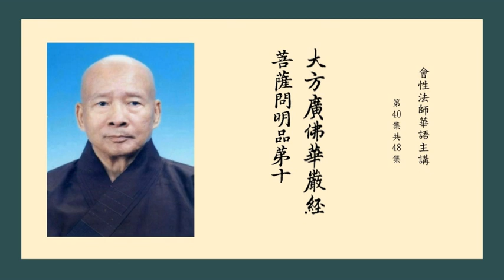大方廣佛華嚴經菩薩問明品 40 會性法師華語主講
菩薩問明品第十
        爾時，文殊師利菩薩問覺首菩薩言：佛子！心性是一。云何見有種種差別？所謂：往善趣、惡趣；諸根滿、缺；受生同、異；端正、醜陋；苦、樂不同；業不知心，心不知業；受不知報，報不知受；心不知受，受不知心；因不知緣，緣不知因；智不知境，境不知智。
時，覺首菩薩以頌答曰：
    仁今問是義，　　為曉悟群蒙，          我如其性答，　　惟仁應諦聽。
    諸法無作用，　　亦無有體性，          是故彼一切，　　各各不相知。
　譬如河中水，　　湍流競奔逝，          各各不相知，　　諸法亦如是。
　亦如大火聚，　　猛焰同時發，          各各不相知，　　諸法亦如是。
　又如長風起，　　遇物咸鼓扇，          各各不相知，　　諸法亦如是。
　又如眾地界，　　展轉因依住，          各各不相知，　　諸法亦如是。
　眼耳鼻舌身，　　心意諸情根，          以此常流轉，　　而無能轉者。
　法性本無生，　　示現而有生，          是中無能現，　　亦無所現物。
　眼耳鼻舌身，　　心意諸情根，          一切空無性，　　妄心分別有。
　如理而觀察，　　一切皆無性，          法眼不思議，　　此見非顛倒。
　若實若不實，　　若妄若非妄，          世間出世間，　　但有假言說。
        爾時，文殊師利菩薩問財首菩薩言：佛子！一切眾生非眾生。云何如來隨其時、隨其命、隨其身、隨其行、隨其解、隨其言論、隨其心樂、隨其方便、隨其思惟、隨其觀察，於如是諸眾生中，為現其身，教化調伏？
        時，財首菩薩以頌答曰：
    此是樂寂滅，　　多聞者境界，          我為仁宣說，　　仁今應聽受。
　分別觀內身，　　此中誰是我，          若能如是解，　　彼達我有無。
　此身假安立，　　住處無方所，          諦了是身者，　　於中無所著。
　於身善觀察，　　一切皆明見，          知法皆虛妄，　　不起心分別。
　壽命因誰起，　　復因誰退滅，          猶如旋火輪，　　初後不可知。
　智者能觀察，　　一切有無常，          諸法空無我，　　永離一切相。
　眾報隨業生，　　如夢不真實，          唸唸常滅壞，　　如前後亦爾。
　世間所見法，　　但以心為主，          隨解取眾相，　　顛倒不如實。
　世間所言論，　　一切是分別，          未曾有一法，　　得入於法性。
　能緣所緣力，　　種種法出生，          速滅不暫停，　　唸唸悉如是。
        爾時，文殊師利菩薩問寶首菩薩言：佛子！一切眾生，等有四大，無我、無我所。云何而有受苦、受樂，端正、醜陋，內好、外好，少受、多受，或受現報，或受後報？然法界中，無美、無惡。
        時，寶首菩薩以頌答曰：
    隨其所行業，　　如是果報生，          作者無所有，　　諸佛之所說。
　譬如淨明鏡，　　隨其所對質，          現像各不同，　　業性亦如是。
　亦如田種子，　　各各不相知，          自然能出生，　　業性亦如是。
　又如巧幻師，　　在彼四衢道，          示現眾色相，　　業性亦如是。
　如機關木人，　　能出種種聲，          彼無我非我，　　業性亦如是。
　亦如眾鳥類，　　從㲉而得出，          音聲各不同，　　業性亦如是。
　譬如胎藏中，　　諸根悉成就，          體相無來處，　　業性亦如是。
　又如在地獄，　　種種諸苦事，          彼悉無所從，　　業性亦如是。
　譬如轉輪王，　　成就勝七寶，          來處不可得，　　業性亦如是。
　又如諸世界，　　大火所燒然，          此火無來處，　　業性亦如是。
        爾時，文殊師利菩薩問德首菩薩言：佛子！如來所悟，唯是一法。云何乃說無量諸法，現無量剎，化無量眾，演無量音，示無量身，知無量心，現無量神通，普能震動無量世界，示現無量殊勝莊嚴，顯示無邊種種境界？而法性中，此差別相，皆不可得。
        時，德首菩薩以頌答曰：
    佛子所問義，　　甚深難可了，           智者能知此，　　常樂佛功德。
　譬如地性一，　　眾生各別住，           地無一異念，　　諸佛法如是。
　亦如火性一，　　能燒一切物，           火焰無分別，　　諸佛法如是。
　亦如大海一，　　波濤千萬異，           水無種種殊，　　諸佛法如是。
　亦如風性一，　　能吹一切物，           風無一異念，　　諸佛法如是。
　亦如大雲雷，　　普雨一切地，           雨滴無差別，　　諸佛法如是。
　亦如地界一，　　能生種種芽，           非地有殊異，　　諸佛法如是。
　如日無雲曀，　　普照於十方，           光明無異性，　　諸佛法如是。
　亦如空中月，　　世間靡不見，           非月往其處，　　諸佛法如是。
　譬如大梵王，　　應現滿三千，           其身無別異，　　諸佛法如是。
        爾時，文殊師利菩薩問目首菩薩言：佛子！如來福田，等一無異。云何而見眾生佈施果報不同？所謂：種種色、種種形、種種家、種種根、種種財、種種主、種種眷屬、種種官位、種種功德、種種智慧；而佛於彼，其心平等，無異思惟。
        時，目首菩薩以頌答曰：
    譬如大地一，　　隨種各生芽，           於彼無怨親，　　佛福田亦然。
　又如水一味，　　因器有差別，           佛福田亦然，　　眾生心故異。
　亦如巧幻師，　　能令眾歡喜，           佛福田如是，　　令眾生敬悅。
　如有才智王，　　能令大眾喜，           佛福田如是，　　令眾悉安樂。
　譬如淨明鏡，　　隨色而現像，           佛福田如是，　　隨心獲眾報。
　如阿揭陀藥，　　能療一切毒，           佛福田如是，　　滅諸煩惱患。
　亦如日出時，　　照曜於世間，           佛福田如是，　　滅除諸黑暗。
　亦如淨滿月，　　普照於大地，           佛福田亦然，　　一切處平等。
　譬如毘藍風，　　普震於大地，           佛福田如是，　　動三有眾生。
　譬如大火起，　　能燒一切物，           佛福田如是，　　燒一切有為。
        爾時，文殊師利菩薩問勤首菩薩言：佛子！佛教是一，眾生得見，云何不即悉斷一切諸煩惱縛而得出離？然其色蘊、受蘊、想蘊、行蘊、識蘊，欲界、色界、無色界，無明、貪愛，無有差別，是則佛教。於諸眾生，或有利益？或無利益？
        時，勤首菩薩以頌答曰：
    佛子善諦聽，　　我今如實答，            或有速解脫，　　或有難出離。
　若欲求除滅，　　無量諸過惡，            當於佛法中，　　勇猛常精進。
　譬如微少火，　　樵濕速令滅，            於佛教法中，　　懈怠者亦然。
　如鑽燧求火，　　未出而數息，            火勢隨止滅，　　懈怠者亦然。
　如人持日珠，　　不以物承影，            火終不可得，　　懈怠者亦然。
　譬如赫日照，　　孩稚閉其目，            怪言何不睹 ，　   懈怠者亦然。
　如人無手足，　　欲以芒草箭，            遍射破大地，　　懈怠者亦然。
　如以一毛端，　　而取大海水，            欲令盡乾竭，　　懈怠者亦然。
　又如劫火起，　　欲以少水滅，            於佛教法中，　　懈怠者亦然。
　如有見虛空，　　端居不搖動，            而言普騰躡，　　懈怠者亦然。
        爾時，文殊師利菩薩問法首菩薩言：佛子！如佛所說：若有眾生，受持正法，悉能除斷一切煩惱。何故復有受持正法而不斷者？隨貪、瞋、癡，隨慢、隨覆、隨忿、隨恨、隨嫉、隨慳、隨誑、隨諂，勢力所轉，無有離心。能受持法，何故復於心行之內起諸煩惱？
        時，法首菩薩以頌答曰：
    佛子善諦聽，　　所問如實義，             非但以多聞，　　能入如來法。
    如人水所漂，　　懼溺而渴死，             於法不修行，　　多聞亦如是。
　如人設美膳，　　自餓而不食，             於法不修行，　　多聞亦如是。
    如人善方藥，　　自疾不能救，             於法不修行，　　多聞亦如是。
　如人數他寶，　　自無半錢分，             於法不修行，　　多聞亦如是。
    如有生王宮，　　而受餧與寒，             於法不修行，　　多聞亦如是。
    如聾奏音樂，　　悅彼不自聞，             於法不修行，　　多聞亦如是。
    如盲繢眾像，　　示彼不自見，             於法不修行，　　多聞亦如是。
    譬如海船師，　　而於海中死，             於法不修行，　　多聞亦如是。
    如在四衢道，　　廣說眾好事，             內自無實德，　　不行亦如是。
         爾時，文殊師利菩薩問智首菩薩言：佛子！於佛法中，智為上首。如來何故，或為眾生讚歎佈施，或讚持戒，或讚堪忍，或讚精進，或讚禪定，或讚智慧，或復讚歎慈、悲、喜、捨？而終無有唯以一法，而得出離成阿耨多羅三藐三菩提者。
         時，智首菩薩以頌答曰：
    佛子甚希有，　　能知眾生心，             如仁所問義，　　諦聽我今說。
    過去未來世，　　現在諸導師，             無有說一法，　　而得於道者。
　佛知眾生心，　　性分各不同，             隨其所應度，　　如是而說法。
    慳者為讚施，　　毀禁者讚戒，             多瞋為讚忍，　　好懈讚精進。
　亂意讚禪定，　　愚癡讚智慧，             不仁讚慈愍，　　怒害讚大悲。
    憂慼為讚喜，　　曲心讚歎捨，             如是次第修，　　漸具諸佛法。
　如先立基堵，　　而後造宮室，             施戒亦復然，　　菩薩眾行本。
    譬如建城廓，　　為護諸人眾，             忍進亦如是，　　防護諸菩薩。
    譬如大力王，　　率土咸戴仰，             定慧亦如是，　　菩薩所依賴。
    亦如轉輪王，　　能與一切樂，             四等亦如是，　　與諸菩薩樂。